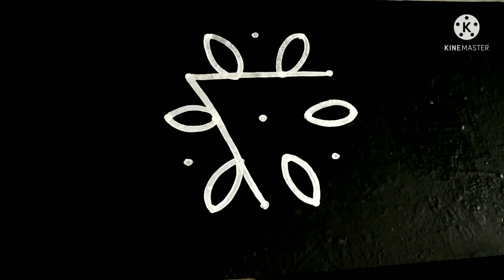traditional rangoli design|| latest muggu|| kolam design.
chukkala muggulu
thippudu muggulu
daily muggulu
dots rangoli